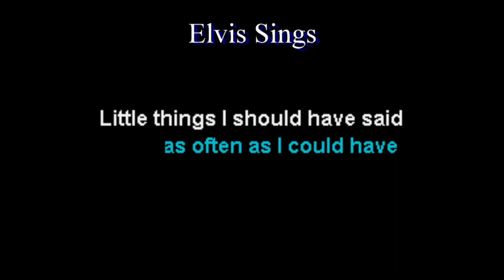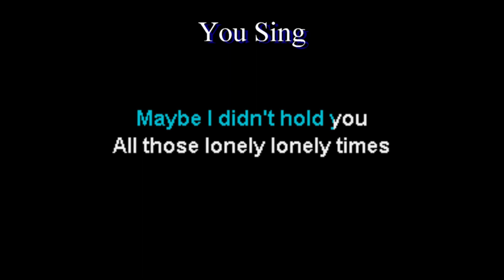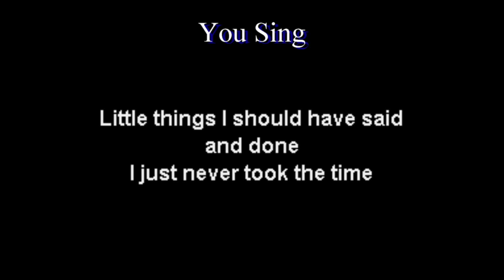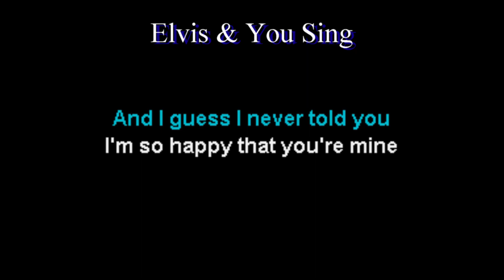Elvis Presley Always On My Mind Karaoke Duet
Sing with Elvis Presley with this karaoke duet

Disclamimer:

 you then chance to sing with your favorite